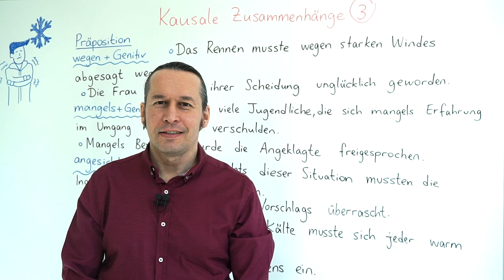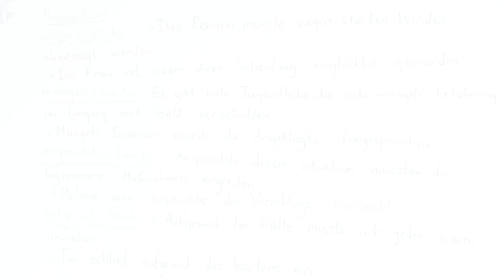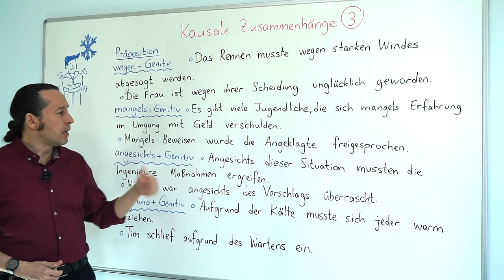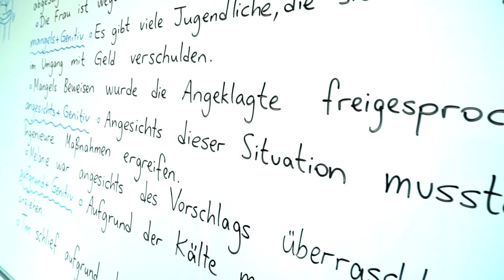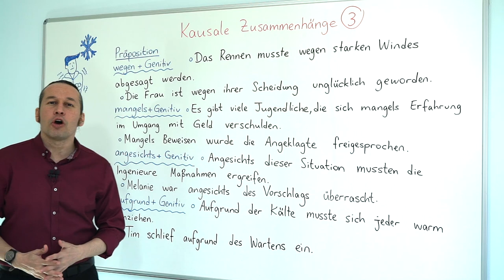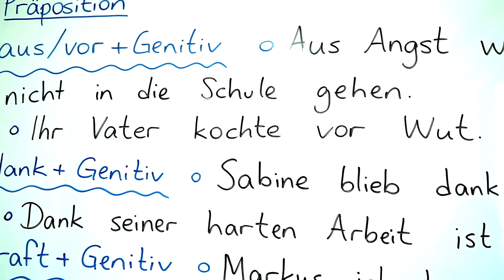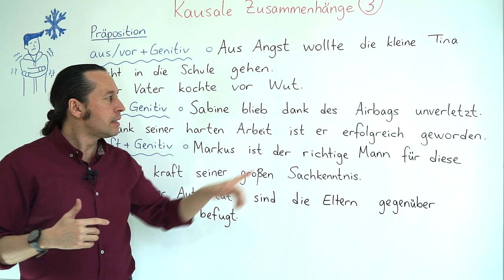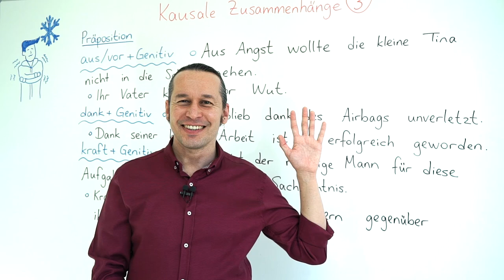Almanca C1 İleri Seviye Ders - 27 Kausale Zusammenhänge | Bölüm - 3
Almanca öğreniyorum diyen herkese merhaba. Bu Almanca Kolay dersimizde, "Kausale Zusammenhänge" konusuna devam ediyoruz.